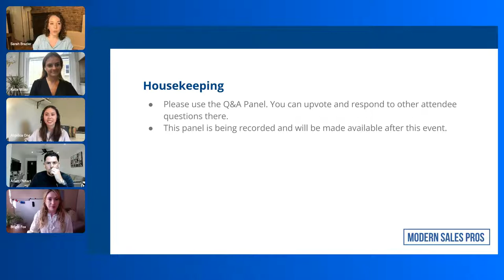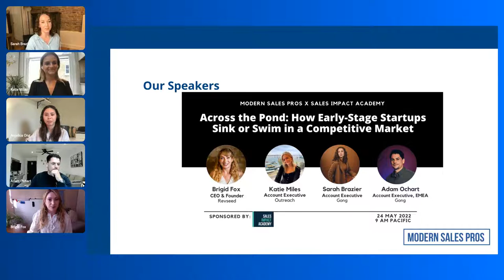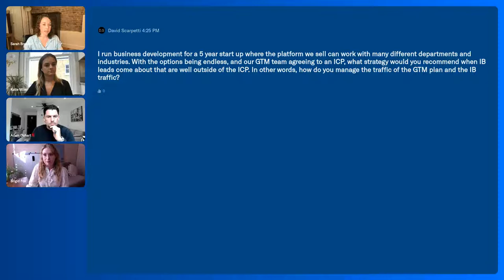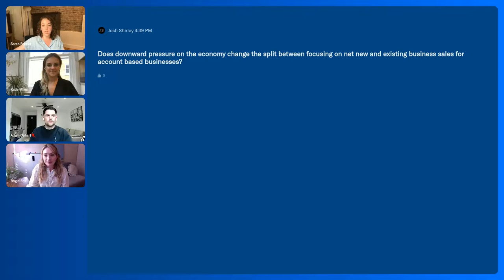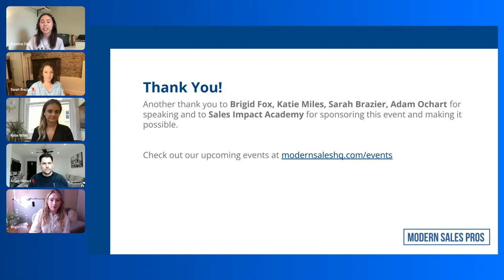Across the Pond: How Early Stage Startups Sink or Swim in a Competitive Market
0.5% of start-ups make it past their Series A. Early-stage start-ups typically see their Sales Cycle facing vast challenges, laid out by a lack of foresight. Without a strategic approach, your Sales team is under-equipped and under-resourced, leading them towards failure.

The most successful AE in one business will fail in the next without a clear purpose and proposition. Sales Impact Academy has brought together a panel of experienced AEs and Advisors, to discuss the strategic and tactical running of the sales cycle, common challenges, and the resources to overcome them & selling into new markets. Understanding the keys for an AE to hit quota, is critical for the success of their career.